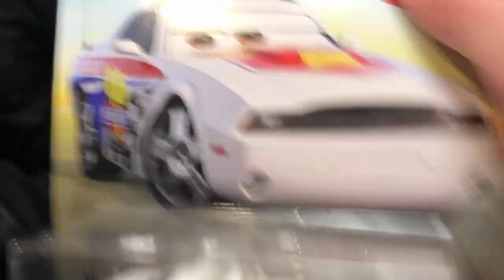Bench Vlogs - Wellness Trip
15 grads went on a kayaking trip with Mr. Atsma. We went to Sechelt, BC, and had a great time getting well.

Cheers!